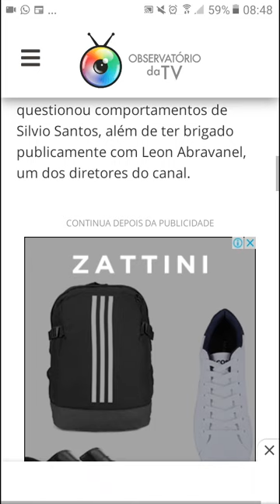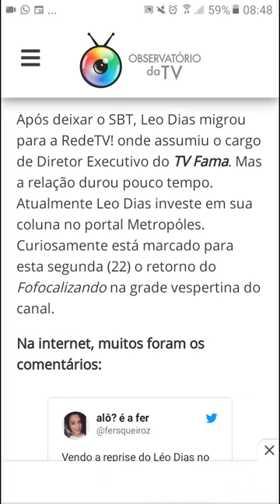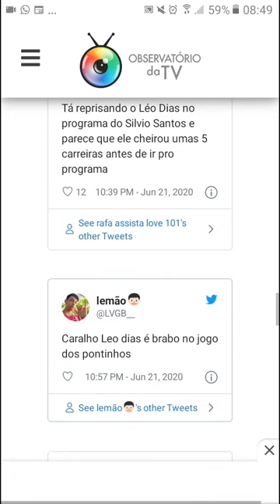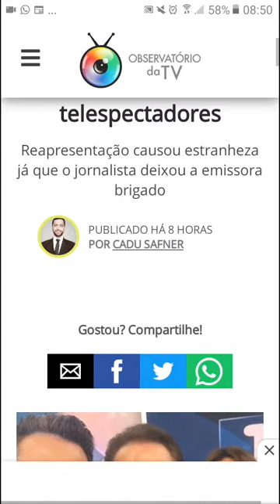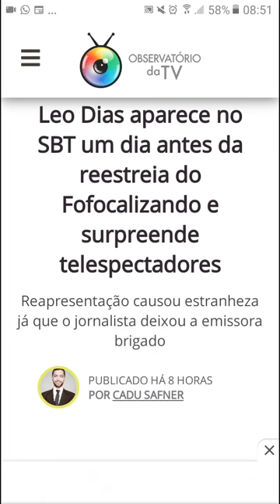Leo Dias aparece no SBT um dia antes da reestreia do Fofocalizando e surpreende telespectadores